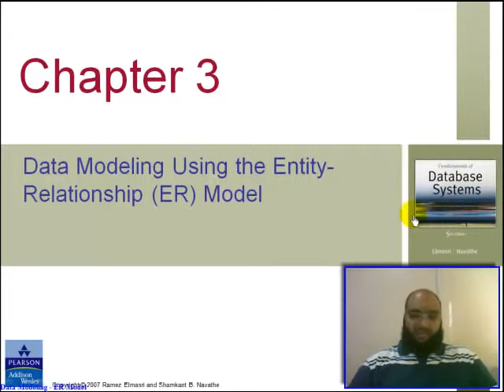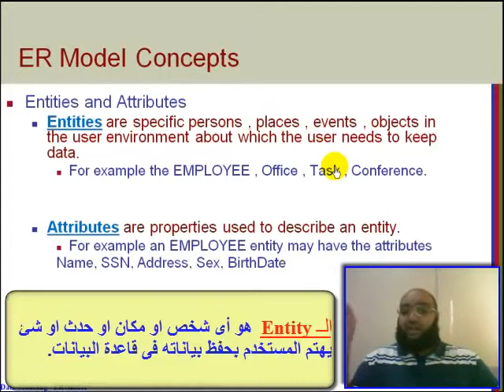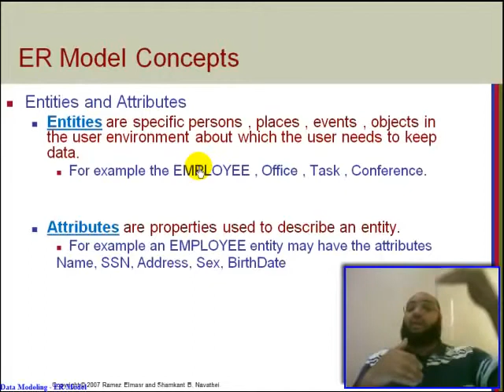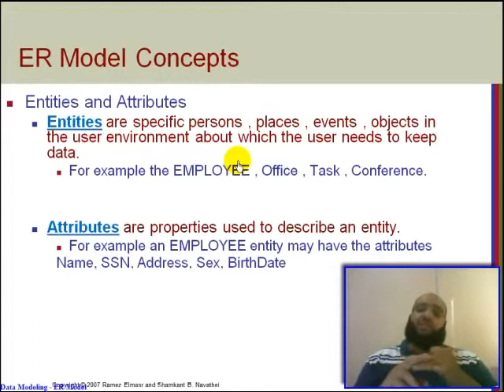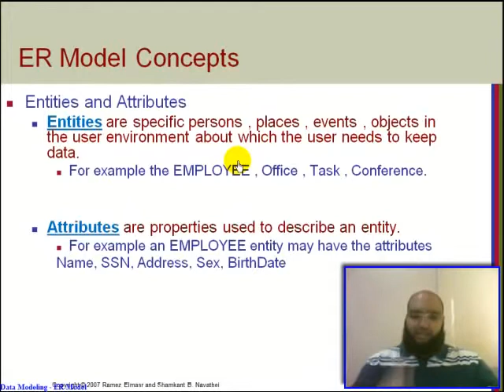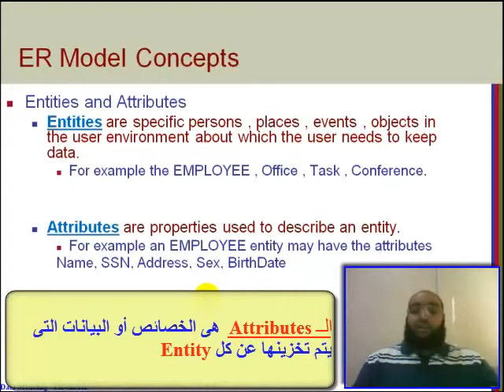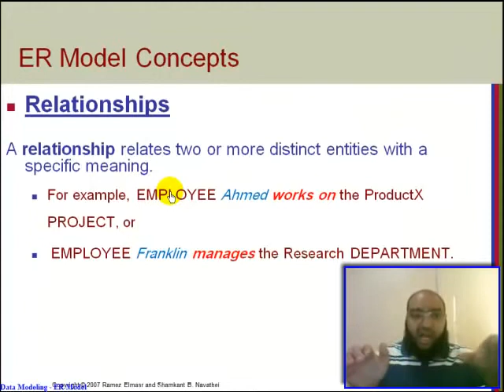Chapter 3 Data Modeling Using Entity Relationship Model ERD